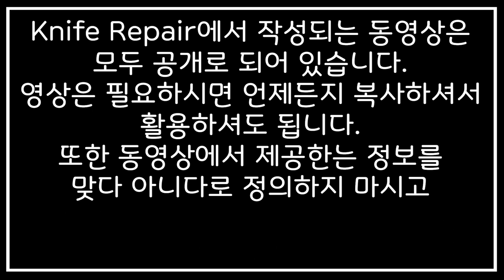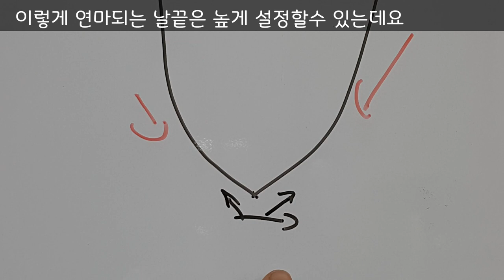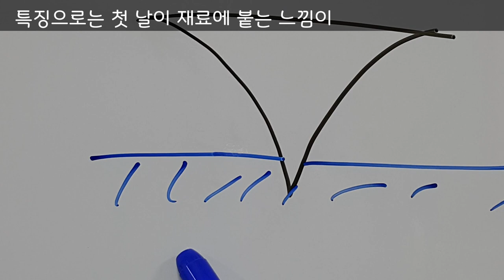[KR] 초보자를 위한 칼가는방법[ 둥근,직선,오목 날] 1-2 (2/29)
초보자를 위한 칼가는 방법 29개 동영상 중 둥근날,직선날, 오목날에 대해 안내하는 영상이에요. 이 형태는 칼을 사용하면서 절미에 영향을 주는 요소로 작용합니다. 더 자세한 내용을 영상에서 만나보세요. Knife Repair에서 제작된 칼연마 가이드 29편의 영상은 초심자분들을 위한 영상으로 처음 칼 연마에 입문하시는 분들께서 어렵지 않게 보시고 배울 수 있는 영상으로 제작되어 있습니다.

1. 날 끝의 이해
2. 날 끝 만들기
3. 날의 형태 이해
4. 날 연마면 처리
5. 숫돌 특징
6. 칼 파지법/연마법
7. 칼 관리방법